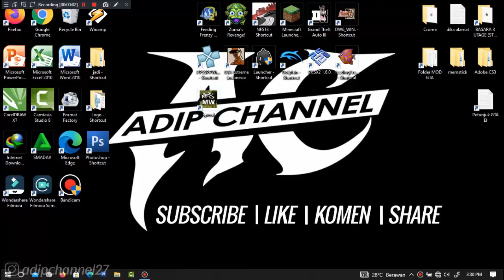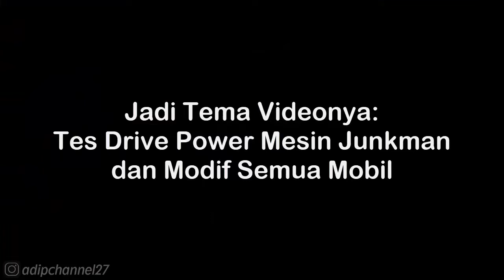Chevrolet Corvette C6.R Fabulous (Pursuit Russian) Walkthrough - NFS Most Wanted